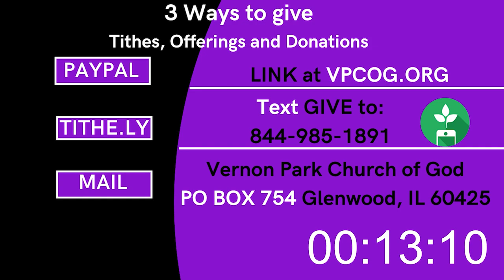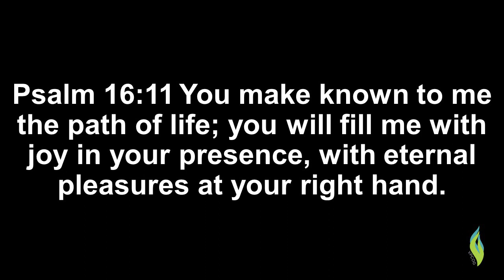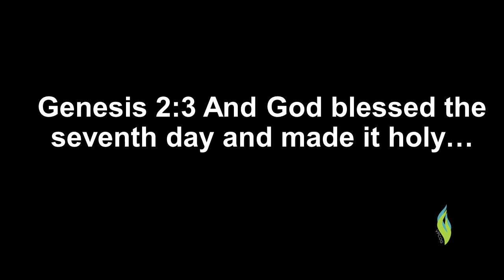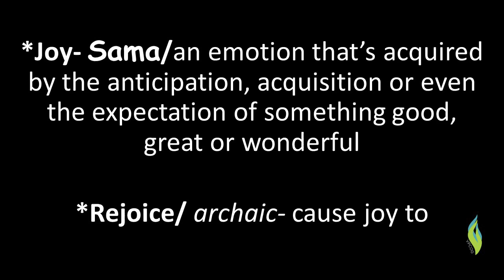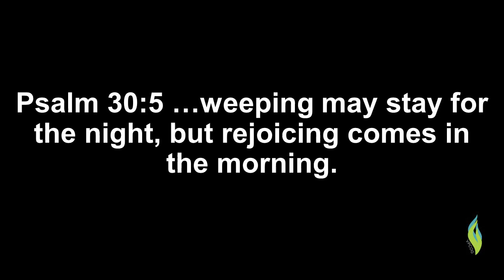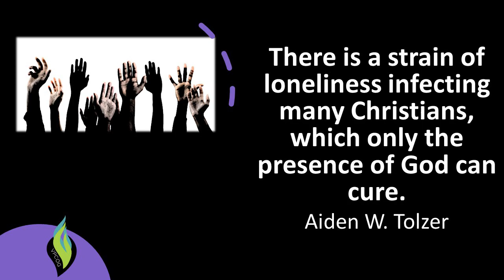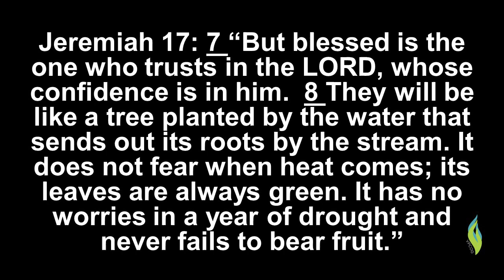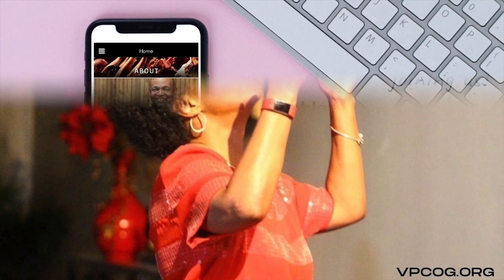2.26.23 VPCOG Reaching Beyond the Walls with Pastor J ~ "His Presence and My Purpose - part 6"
His Presence & My Purpose - Part 6
The Joy of His Presence

A recent report finds that teens are in a state of desperation.  With a generation attempting to discover a purpose for life Pastor J examines how we can experience joy even in uncertain circumstances.

Remember to take notes. A long pencil beats a short memory any day. Thank you for joining us for service today, we pray you were blessed by something you heard.

For additional information on the ministry please